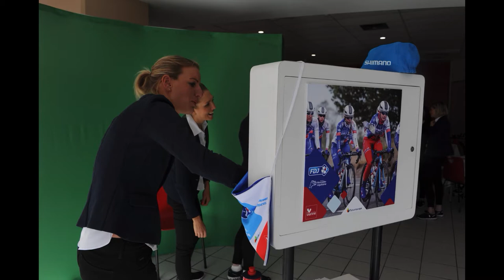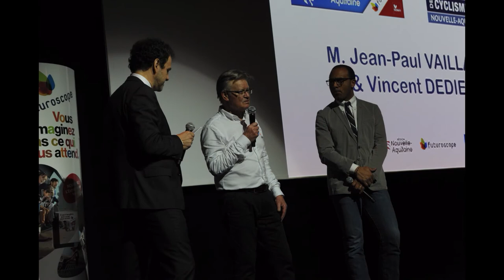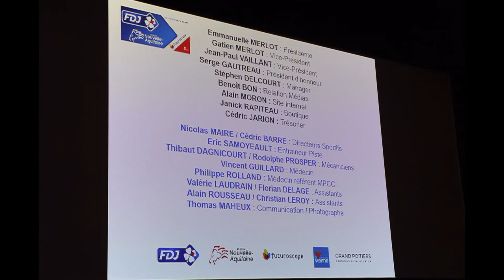equipe féminine :FDJ- Nouvelle Aquitaine -Futuroscope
Ce samedi 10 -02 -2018 , présentation de l'Equipe cycliste féminine professionnelle : FDJ-Nlle Aquitaine -Futuroscope devant tous les partenaires ,élus de la Région et du Département ,ainsi que les Bénévoles , dans les locaux du Futuroscope .sacrée soirée